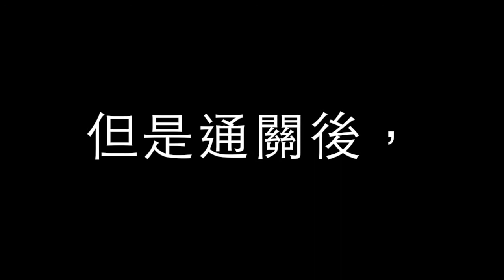神魔之塔 8-5-2-3 不甘屈服 水北歐妲己隊險勝（只供圖片）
神魔內建錄影壞掉了。幸好我可以extract一些圖片出來，給大家看一看。你們也可以看一看我的8封新區域系列：